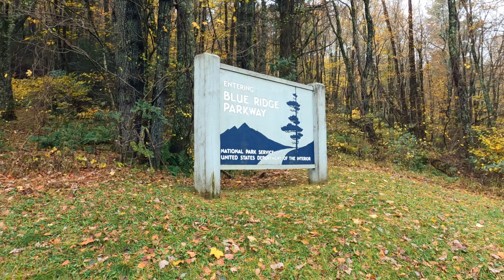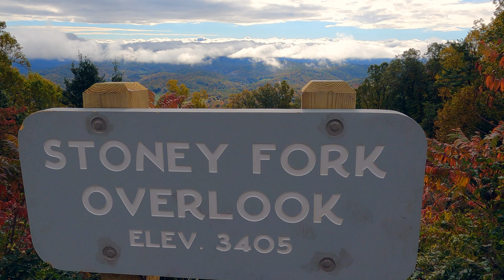I've Never Seen Anything Like It! A Rainy Day Drive on Blue Ridge Parkway near Boone, NC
We are in North Carolina to see peak week, and even though it was a rainy day on the Blue Ridge Parkway near Boone, NC, the fall colors DID NOT disappoint. I've never seen anything like it!  It truly was one of the most scenic drives that we had ever taken.